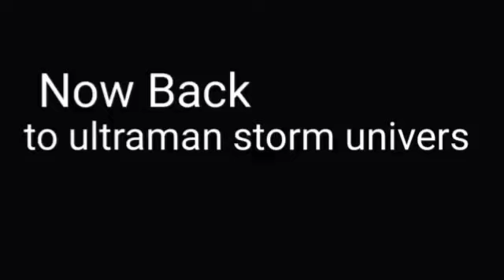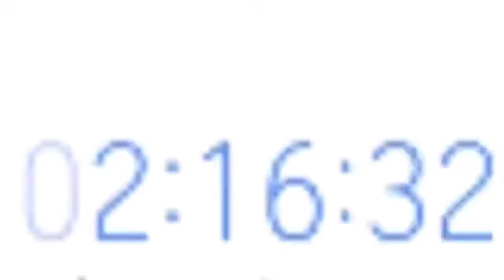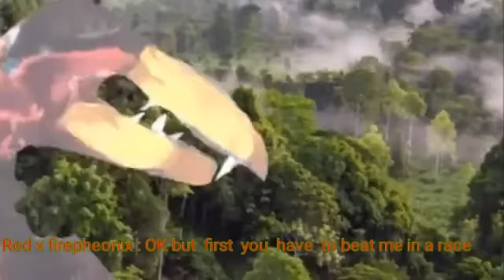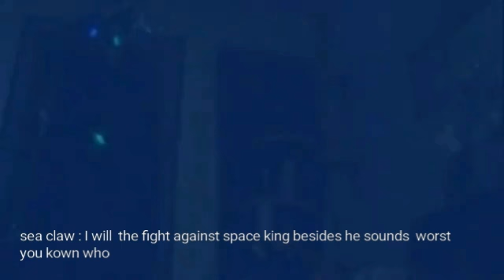Arc of Apocalypse Part 3